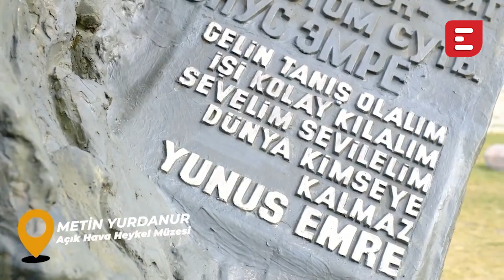Türkiye'nin İlk Açık Hava Heykel Müzesi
Sivrihisarlı Devlet Sanatçısı Heykeltraş Metin YURDANUR tarafından yapılan 100’ün üzerinde eserin yer aldığı Sivrihisar Açık Hava Heykel Müzesi dağların eteklerindeki atmosferi ile sizleri bekliyor…

Kesinlikle İzlemeniz gereken video albümlerimiz:

1998’den bu yana Eskişehir'in en çok ziyaret edilen sitesi olan Eskişehir NET, sosyal ağ yapısı ile, en popüler içerikleri size sunar.